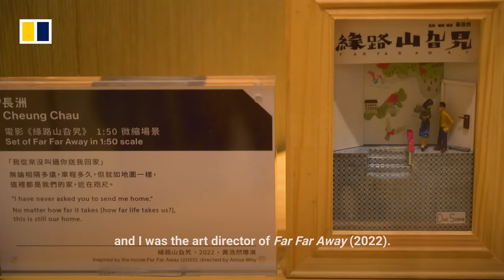How recreating famous Hong Kong film sets in miniature style helped a designer through the pandemic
Hong Kong's film industry suffered during the Covid-19 pandemic, leaving people like production designer Gene Ma without much work. Stuck at home, Ma began recreating his favourite film sets as miniature models as a way to stimulate his creativity. The re-creations are so well done, his work will be featured at an exhibition in the UK.

Related story:
Happy Together at 25: Wong Kar-wai on his classic 1997 gay movie